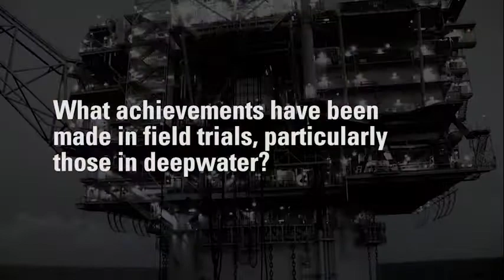Halliburton Launches Electrohydraulic Subsea Safety System for Deepwater Well Testing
Halliburton (NYSE: HAL) announced the release of the Dash™ 3 inch Subsea Safety System, a complete solution for electrohydraulic control of Halliburton’s subsea safety tree. Previously, control was done through direct hydraulic pressure from the surface.  This latest edition to the Dash™ series employs the speed of electrohydraulic actuation where it matters most — core safety functions — while still providing full direct hydraulic redundant control of all functions.